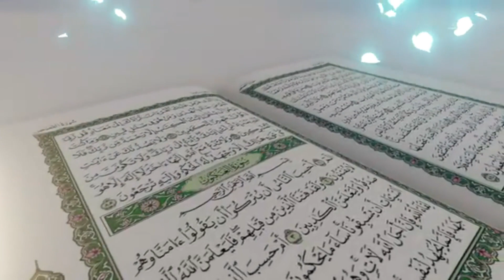الفاتحة‎ Al Fatiha “The Opening”